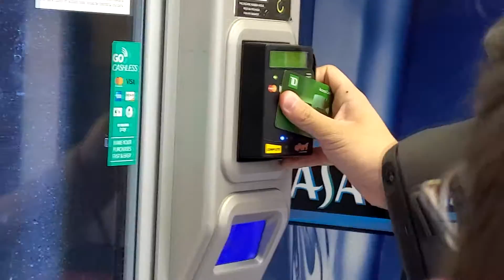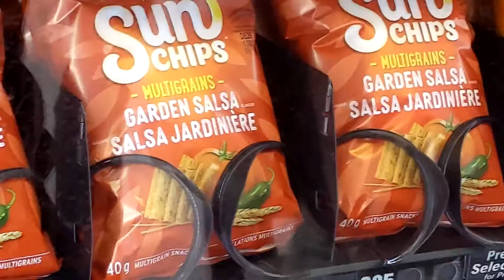Frito-Lay, Inc. Oppresses Gamer Attempting to Requsition Foodstuffs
garden salsa sun chip